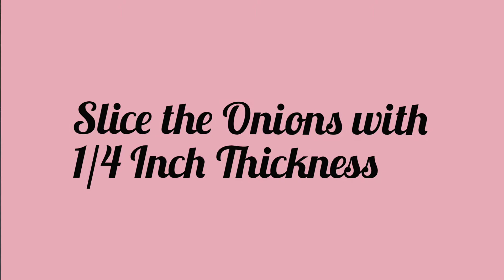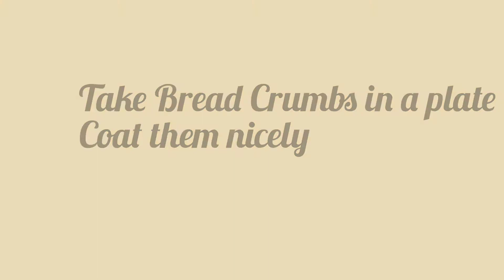CRISPY ONION RINGS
Have you ever tried this Tasty & Cruncy
Check out this video for Instant Snack Item😋 We have liked it a lot, I hope you like it too!